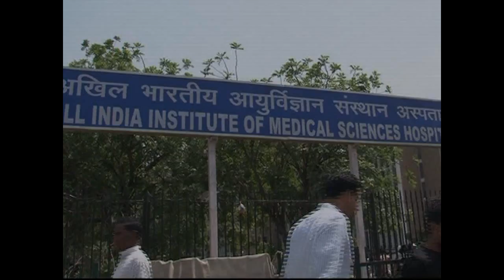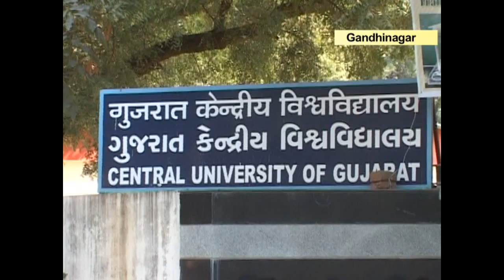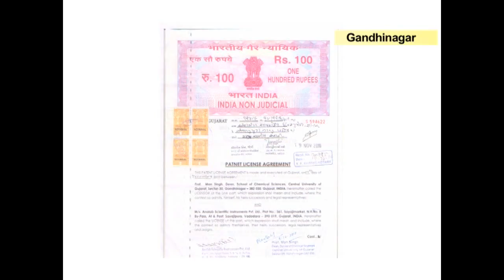Mansingh visionmeter in loksabha TV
The Visionmeter is a breakthrough made for visually challenged. for checking quality of daily use materials by doing wet lab experiment.